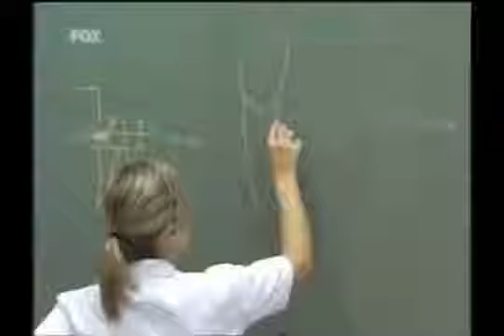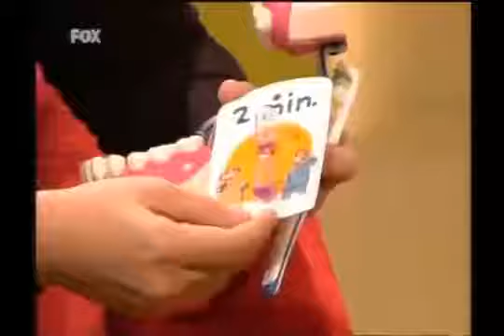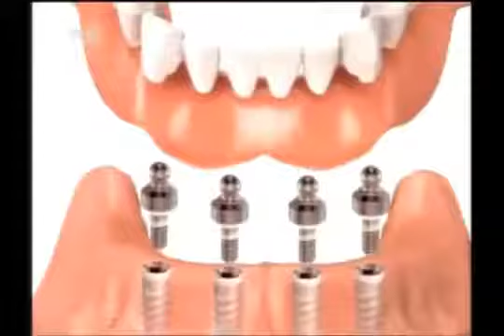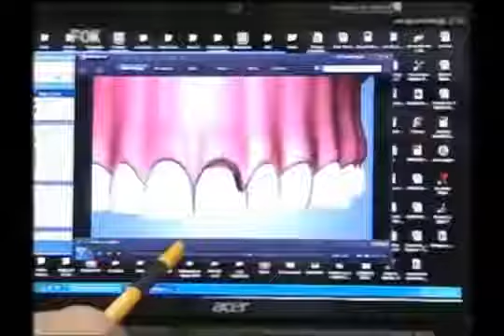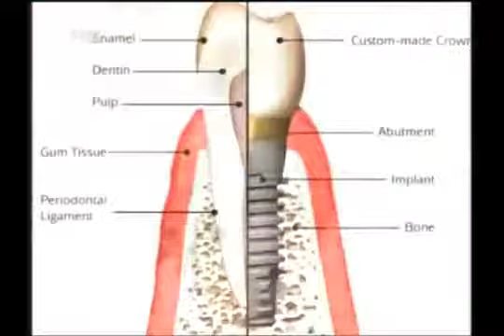Važne stvari - Prevencija (17.11.2009)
Emisija: Važne stvari
Voditeljka: Tatjana Ferendino
Tema: Prevencija
Gošće: Dr. Ivona Bjenjaš Zdravković i Bojana Stefanović
Foks televizija, 17. novembar 2009.